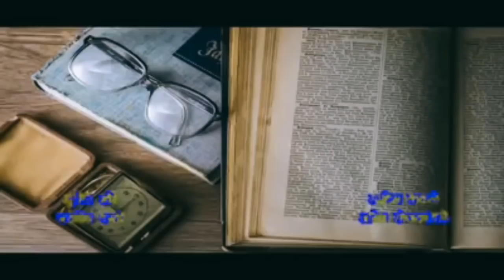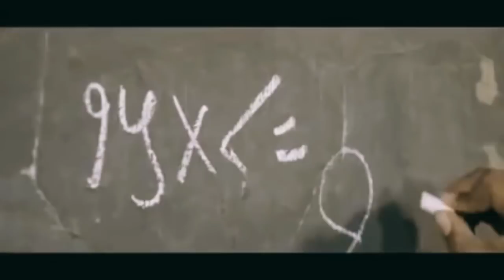बाळ भिमराव ट्रेलर | भीमराव आंबेडकर, नवीन सिनेमा ।Bal Bhimrao Movie Trailer | Jay Bhim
Bal Bhimrao
Bhimrao bal🇬🇺 जय भीम
बाबा साहेब
बाल भीमराव
भीम टाइगर सेना